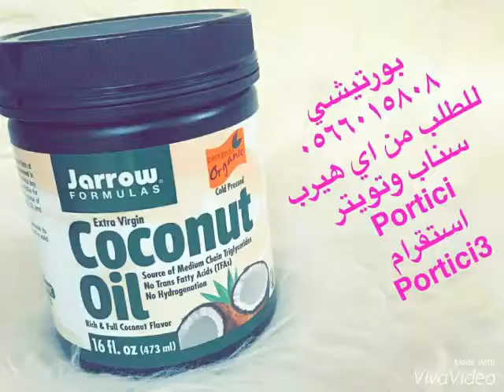مكياج ذا بالم في مكه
معكم / عائشه
متجر بورتيشي
مكه المكرمه